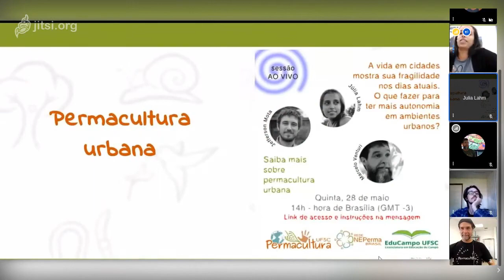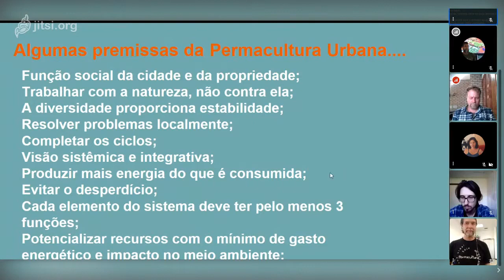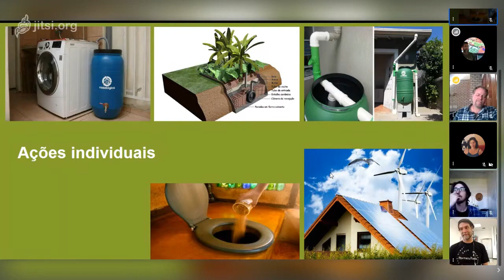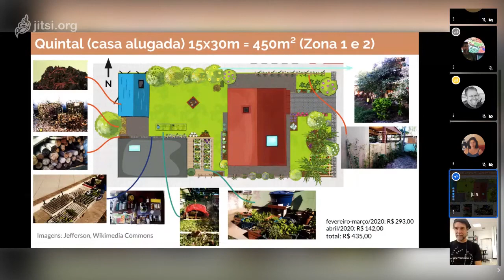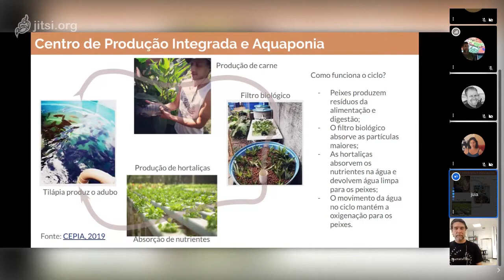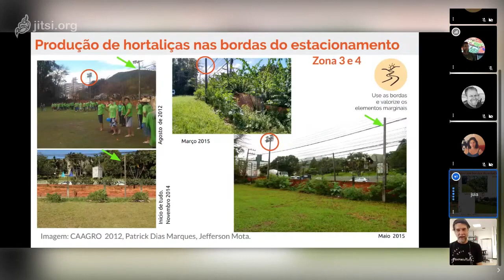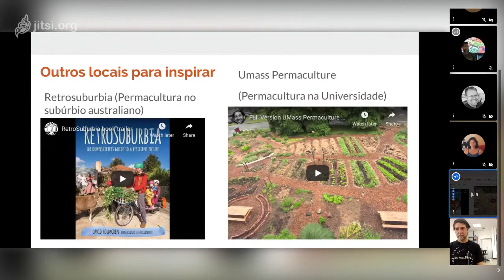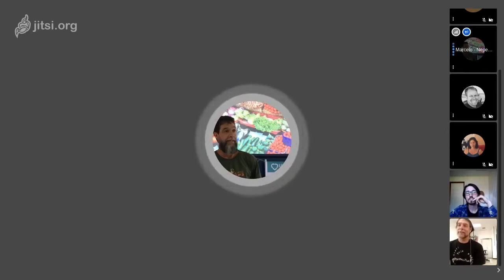Sessão ao vivo "Permacultura urbana"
A exagerada dependência de recursos externos para se manter coloca em questionamento a vida em cidades, que explicitam suas fragilidades nos dias atuais. Na busca por soluções, mesmo que paliativas, venha saber mais e debater sobre as lógicas de planejamento para alimentação, ocupação espacial e arranjo social, utilizadas pela permacultura e passíveis de serem aplicadas em meio urbano. O que você pode fazer para ter mais autonomia longe da natureza?

O Núcleo de Permacultura da UFSC traz Jefferson Mota e Júlia Lahm para exporem sua visão sobre a permacultura urbana e após são respondidas perguntas dos participantes.